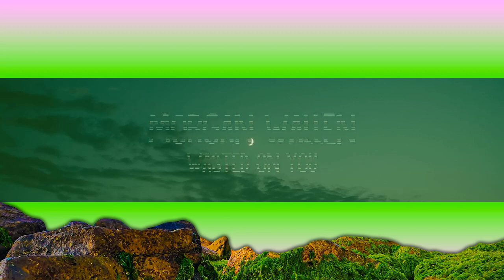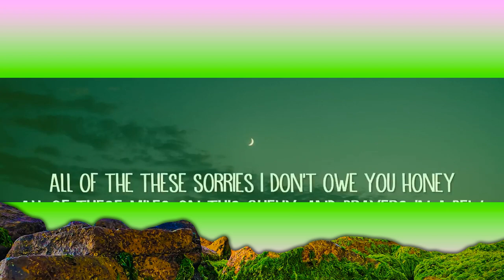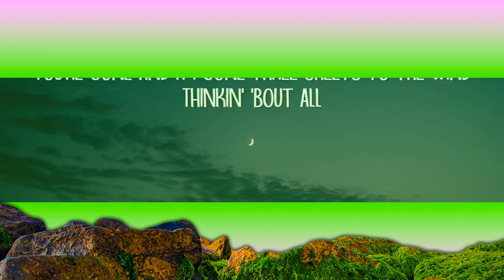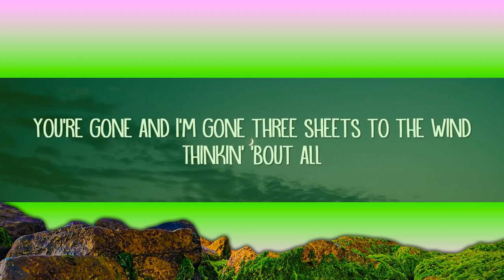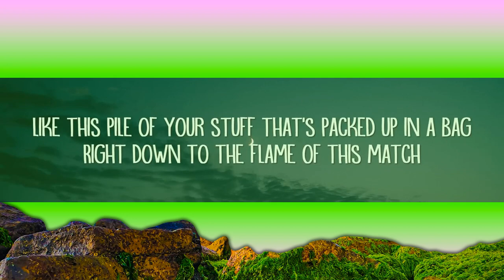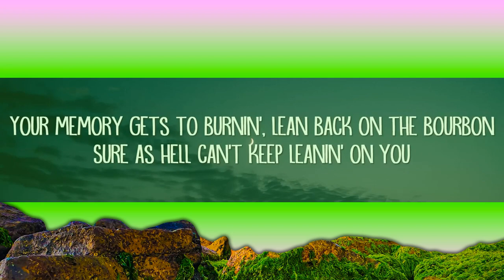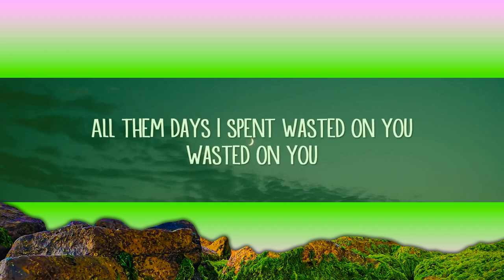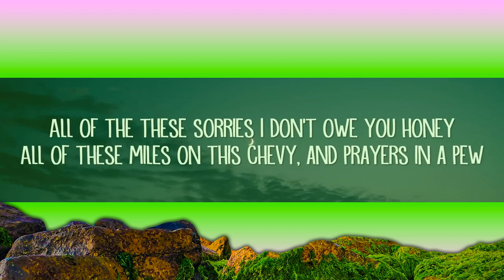Morgan Wallen - Wasted On You (Lyrics) | 1 Hour Version - Today Top Hit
Morgan Wallen - Wasted On You (Lyrics)

Wasted On You Lyrics:

[Verse 1]
I don't always wake up in the mornin', pour myself a strong one
Your memory gets to burnin', lean back on the bourbon

[Pre-Chorus]
It's all my fault, yeah, I dropped the ball
Thinkin' 'bout all

[Chorus]
I've wasted on you

[Verse 2]
Yeah, I swore this one'd be different, my heart wouldn't listen
To my head and these boots on my feet

[Chorus]
All these sorries I don't owe you, honey

[Bridge]
Like this pile of your stuff that's packed up in a bag